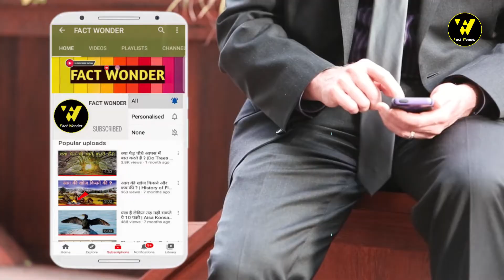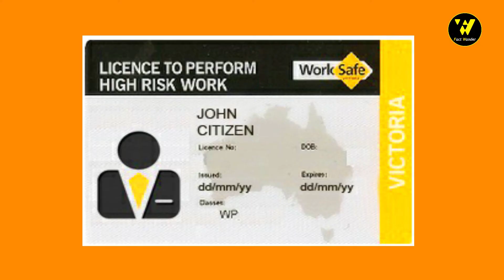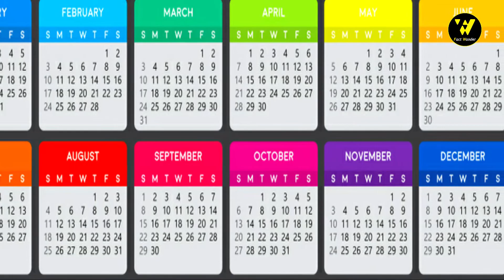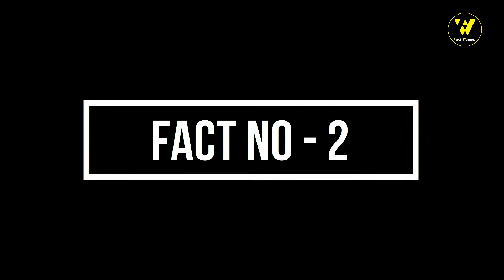दुनिया का सबसे अनोखा Night Club | Amazing Facts in hindi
दुनिया की सबसे अजीबो-गरीब जगहें-जिसका रहस्य कोई नहीं सुलझा सका |Most Mysterious places in the world

By FACT WONDER